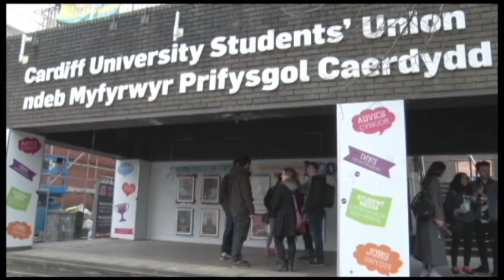PHOTOS Consolidated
A photo-walk around Cardiff organized by Cardiff University photography society.